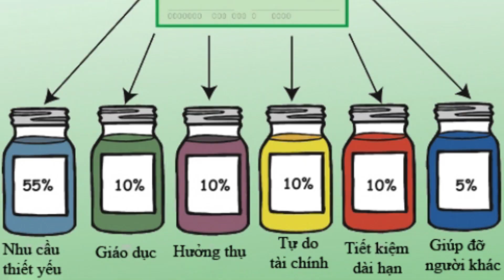Tại Sao Là Tài Chính Cá Nhân & Nghề Tay Trái?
Link đăng kí tham gia thử thách: 7 ngày tập làm video ngắn
Lê Hoàng Việt